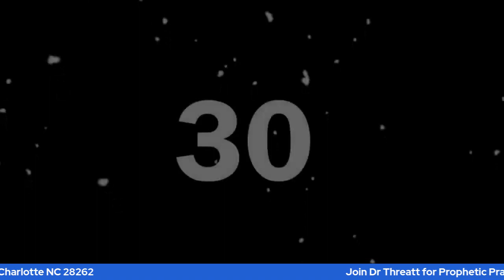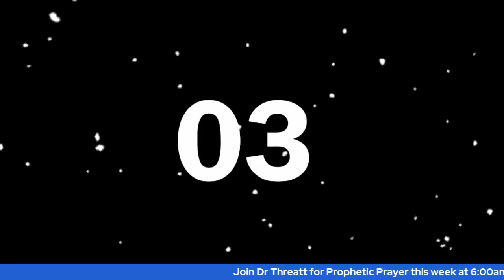Sold Out Live Episode 112